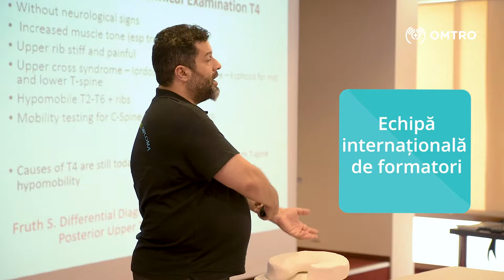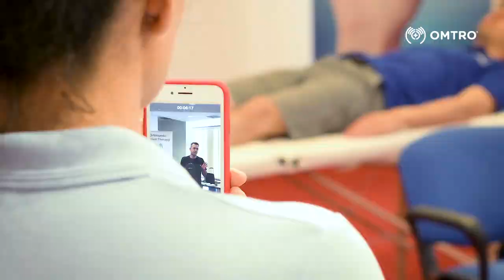Prezentare Curs Omtro Promo 2019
Programul Educațional de Specializare pentru Kineto-Fizioterapeuți. Axat pe afecțiuni neuro-musculo-scheletale.
Diplomă Terapie Manuală Ortopedică - recunoscută internațional IFOMPT